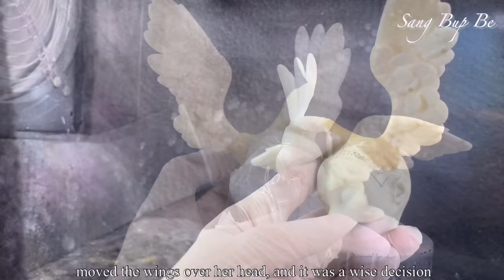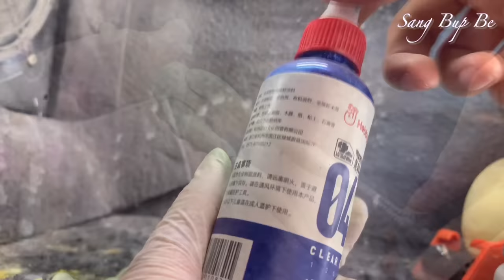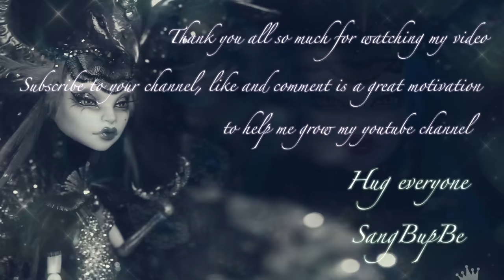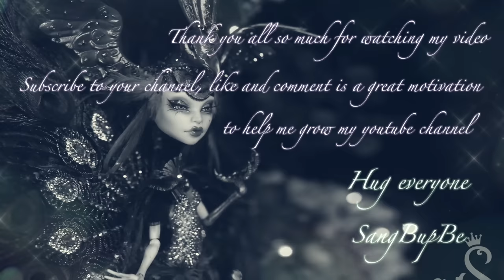Peacock Princess VANITY (Pride) (7 Deadly Sins ) MONSTER DOLL- oak doll - Custom Doll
Hello friends.
Inspired by peacocks, I created her a peacock princess. Her name Ellie will represent arrogance (Vanity)
her story in video minutes 11:03

Disney mermaid doll V = u4KKK...

this is my etsy shop and instagram